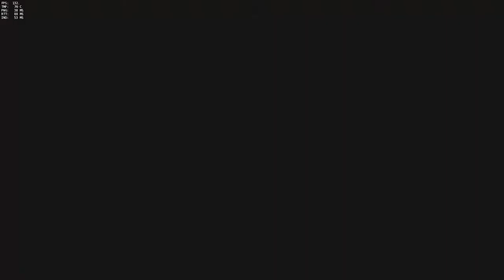Let's Play OVERWATCH : Overwatch und Esport. geht da was!?!?!?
Hey Gamerinos,

Kaum ist das Spiel in den Regalen und Onlineshops, da wird schon in der ESL und Co. gespielt. Doch wie spannend ist Overwatch als Esport Titel?